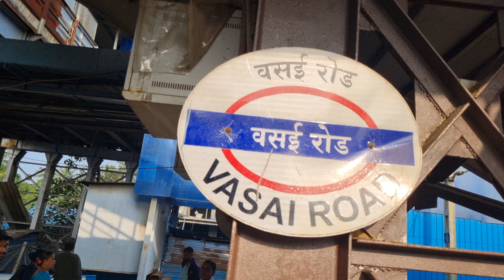BHIWANDI AAGAYA WAPAS APNE GHAR | GYM JAANE KA MAN HI NAHI KAR RAHA HAI